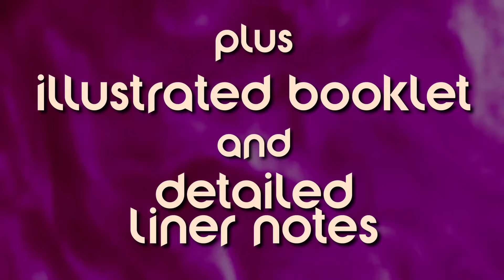The Vibrators - The Singles 1976-2017 [Trailer]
Out Now! A 3CD, 69 track deluxe set containing all singles issue by punk legends The Vibrators between 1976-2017. Includes the UK National Chart hit singles ‘Automatic Lover’ (No.35) and ‘Judy Says’ (No.70) plus the Independent Chart hits ‘Gimme Some Lovin’ (No.5), ‘Disco In Mosco’ (No.26), ‘Baby, Baby’ (No.10) and ‘MX America’ (No.17).